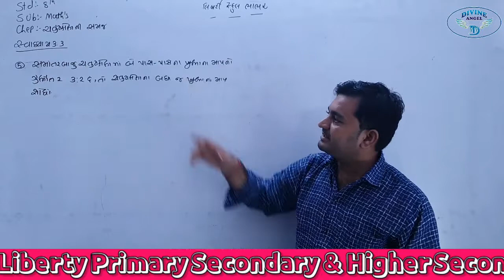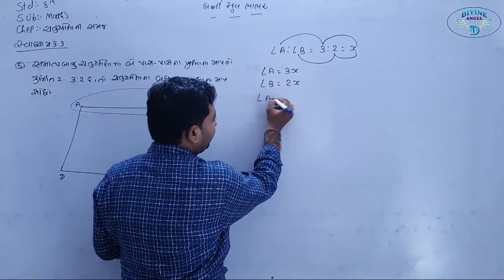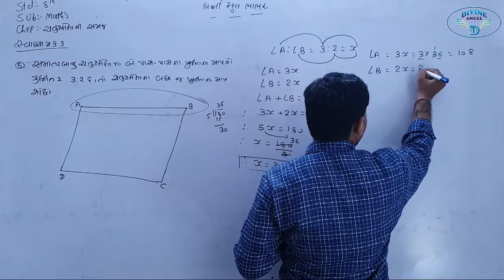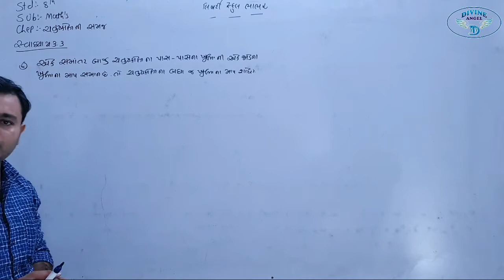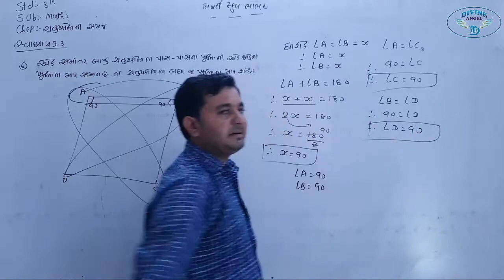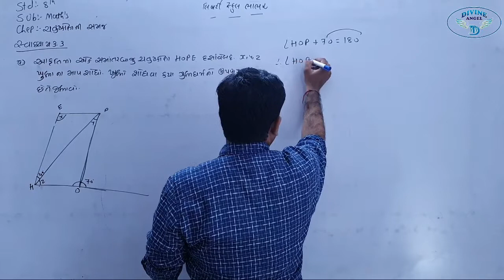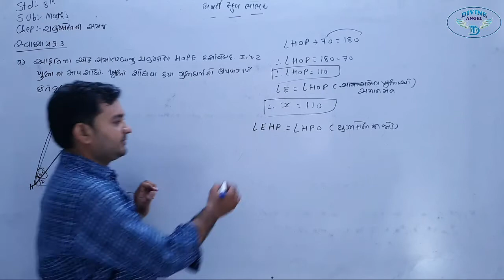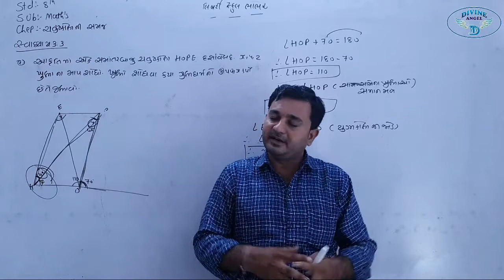8th Maths | ચેપ્ટર - 3 | લેક્ચર 11 | by વિષ્ણુભાઈ સર | Liberty School,Bhabhar